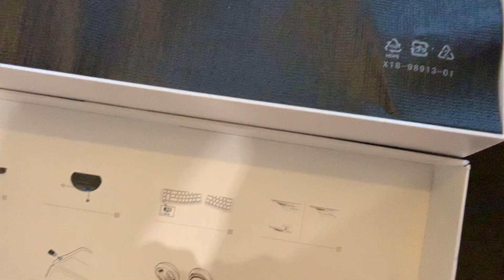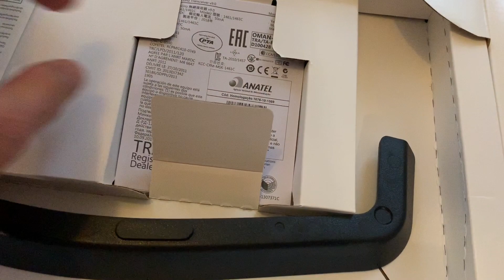MICROSOFT NATURAL KEYBOARD 2018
Nekem nagy csalódás a régi natural keyboard hoz képest, mivel nagyon közel vannak a gombok egymáshoz... Szinte újra kell tanulni vele vakon gépelni... Aki vakon gépel annak nem ajánlom vagy kb kettő hónap a kalibráció...